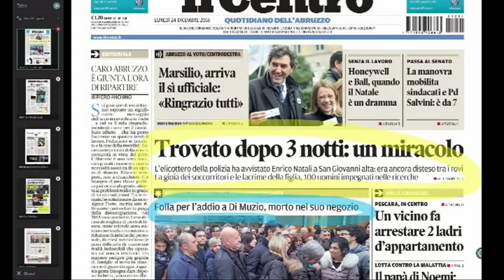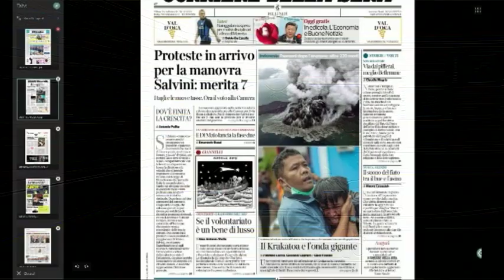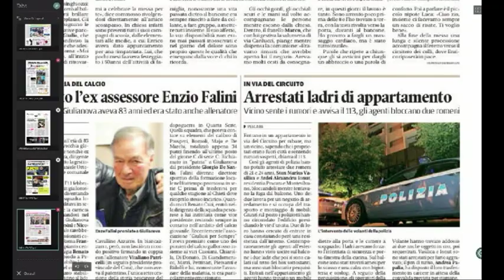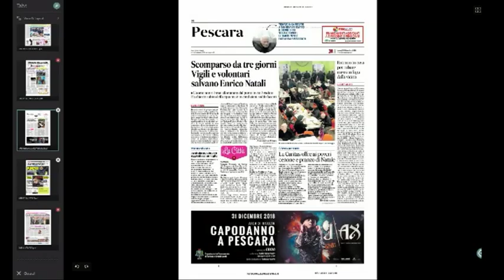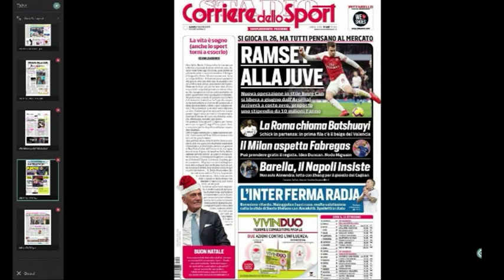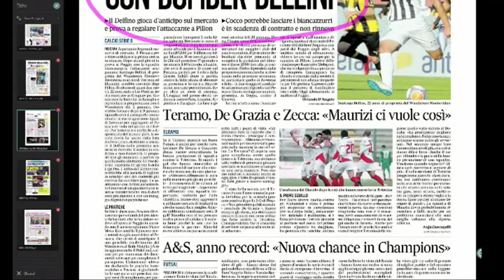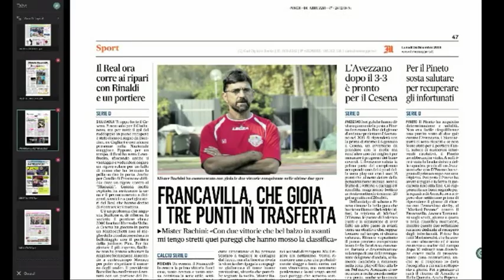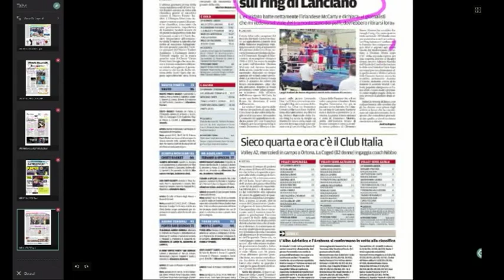Mattino 6 Rassegna Stampa di lunedì 24 Dicembre 2018